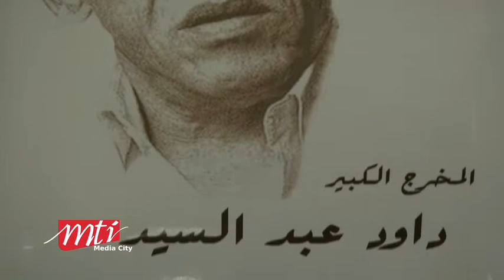The inauguration of the Cinema Club at the Faculty of Mass Communication in MTI